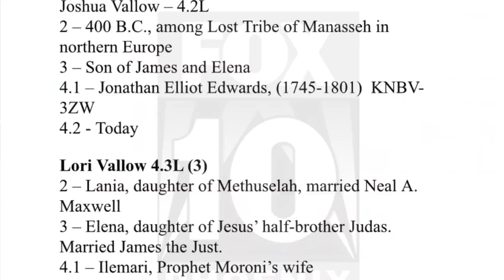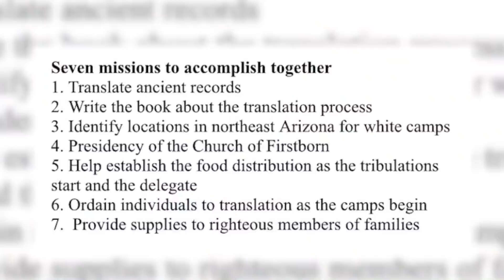Chad Daybell's FULL SPICY STORY TEXTS To Lori Vallow Daybell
Chad Daybell's FULL SPICY STORY Texted To Lori Vallow

3 days after Charles Vallow died, Chad took it upon himself to do a little texting to Lori. a full story from when he first met Lori and includes his Scientific Phenomenon known as "Loin Fire" 👖 🔥 .
I'm taking one for the team (again lol) and reading you word for word what he wrote.
I hope you've digested your food first. 🤢 ..no popcorn this time...🍿